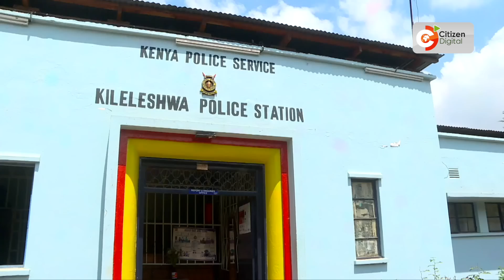4 officers from disbanded DCI unit in court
Four police officers of the disbanded DCI Special Services Unit who were arrested in connection with the abduction of two Indian nationals and their taxi driver on July 23rd will remain in custody for two days pending a ruling on an application filed by the Internal Affairs Unit requesting the court to hold them for 30 days pending investigations. The application has however been objected to by lawyers representing the accused, Peter Muthee, Francis Ndonye, John Kamau and Joseph Mbugua.
The accused argued that the unit lacks the mandate in law to make such an application in court, a matter that the court is expected to rule on Wednesday.
Meanwhile in an affidavit filed before the court, the Internal Affairs Unit says it faced interference and threats to life from public servants including police officers.